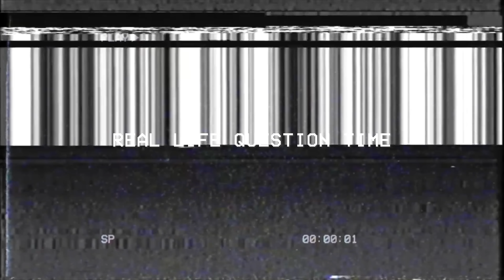HOW TO GET A BETTER CANTER TRANSITION| Subscriber Rides my Grand Prix Horse!!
One of our YouTube subscribers ride my GRAND PRIX horse Wessel!!!

HOW TO GET A BETTER CANTER TRANSITION:  FOCUS ON TRAINTRACKS AND POSITION!

WIN £500 THIS MONTH!!!

In today's episode, Ash is back for a lesson on Wessel! Tune is to see how Alicia teaches Ash how you use the canter to create the second trot by using simple basics such as focusing on staying on the traintracks and looking where you are going.

Over the new three months we will be not only be sharing MIND BLOWING learnings but REWARDING you for learning as well!!

1. £500 CASH
2. One month subscription to Dressage Mastery

AND

TWO runner-ups will also win one month subscriptions to Dressage Mastery every month!

One GRAND PRIZE winner selected at the end of June will win:
1. £1,000 CASH
2. 6 months DMA membership
3. A Luxe of London bridle
4. One on one session with Alicia

Here are the rules to enter:

2. Comment your biggest takeaway on any video released from April 1, 2022 until June 30th 2022

That's it!

How can you get extra entries? BE ACTIVE!!

Watch as many new videos as you can and comment all your takeaways - Get ready for TWO new videos released every week on Monday and Thursday 6pm UK!!

Need help with the next steps with your own horse? Check out our Dressage Mastery Academy and you could learn directly from Alicia and our team about YOUR journey